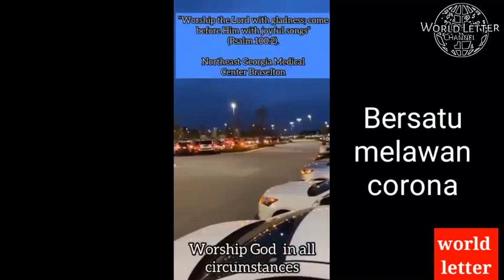Menjelang Hari Raya jumat Agung dan Paskah; warga georgia serentak serukan nama Tuhan dengan pujian